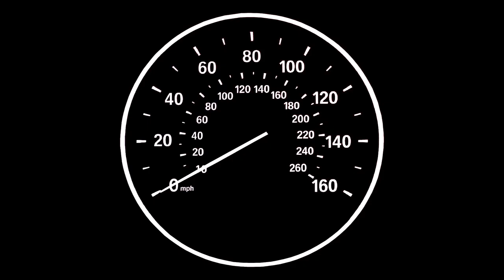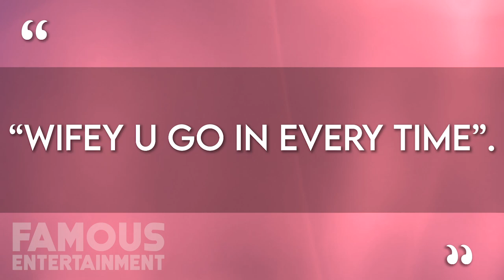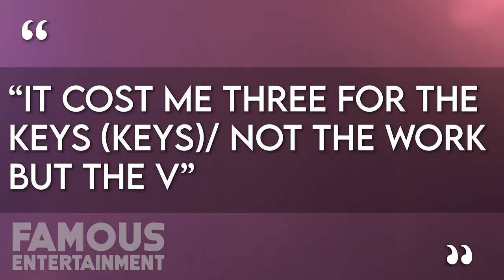Travis Scott | Car Collection | Bugatti Chiron, Lamborghini Huracan, Lamborghini Aventador, Ferrari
From his new Bugatti to camo-covered Lambos and chocolate-colored Range Rovers Travis Scott has his pick of whips when he steps outside of his mansion. It also helps to have a baby with one of the Kardashians because Kylie was kind enough to give him a couple of luxury cars during their time together. Travis is or has been the proud owner of 4 different Lambos, a La Ferrari, Ferrari 488, Rolls Royce, Maybach G Wagon, Black Bugatti Chiron and a Reese's pieces coloured Range Rover.